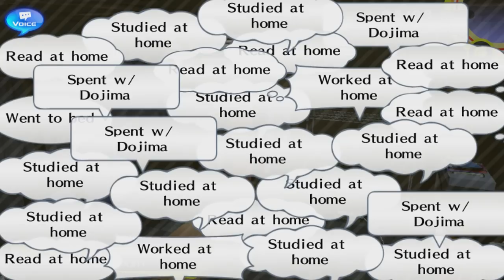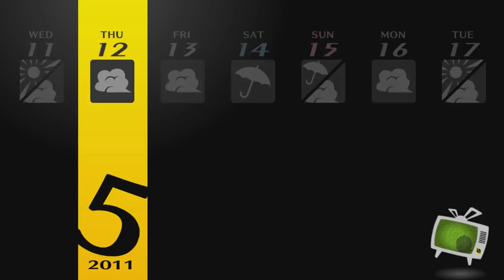Creepy-crawlies - Blind Let's Play Persona 4 Golden Episode #17